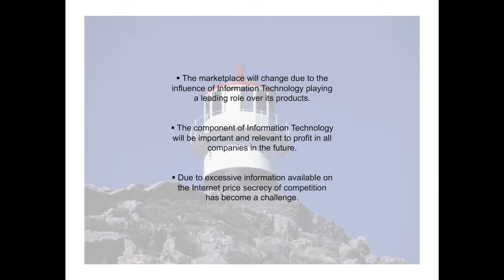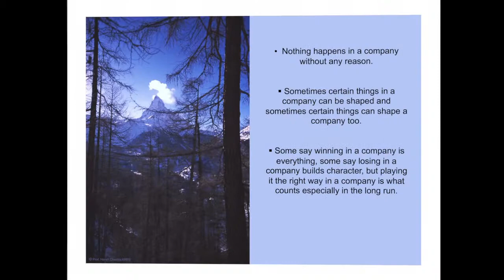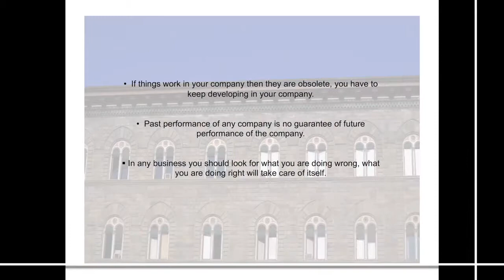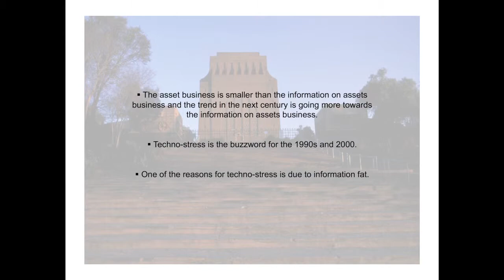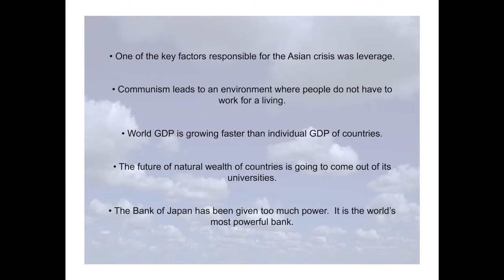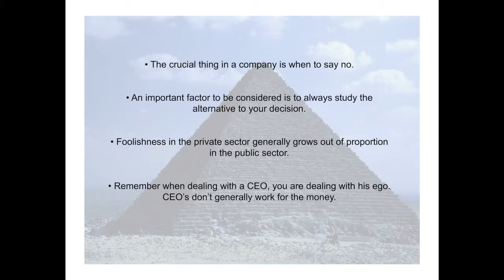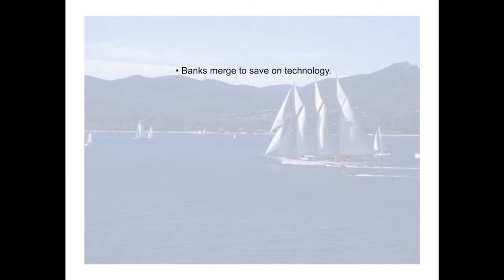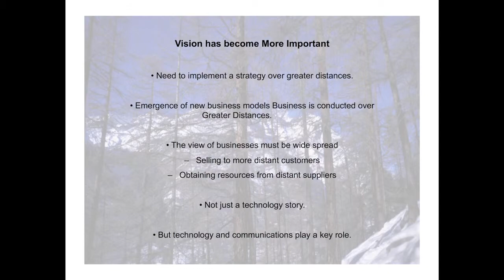OPM Book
Owner President Management Program is conducted by Harvard University for successful entrepreneurs, owners of family businesses, and leaders of growing corporations around the globe - basically business owners actively engaged in the day-to-day management of their companies.

I had successfully completed this course and have compiled my notes in this video. I thought that it be would be a wonderful idea to present my thoughts along with some of my photographs.